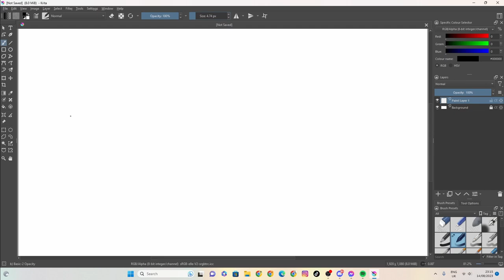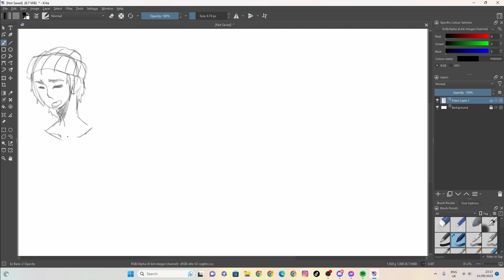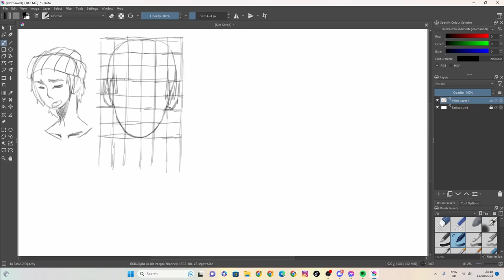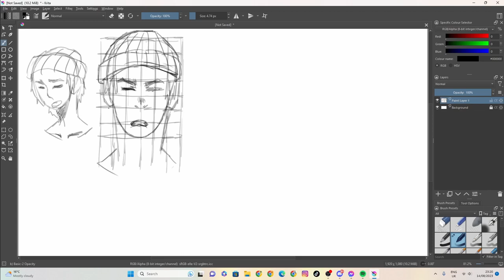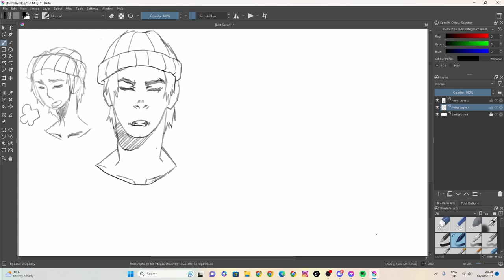skecth 98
100 likes and I’ll eat papres... ( ͡° ͜ʖ ͡°)